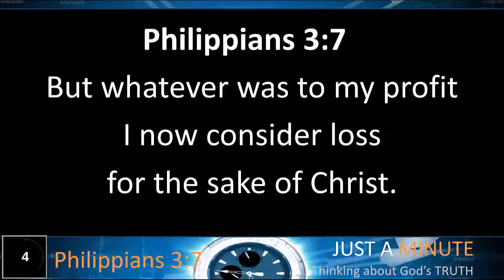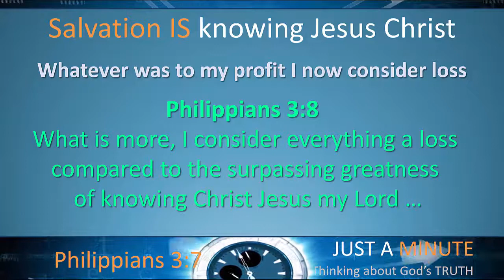Just a Minute Thinking About Philippians 3:7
Philippians 3:7  But whatever was to my profit I now consider loss for the sake of Christ.

Please SUBSCRIBE to the Just A Minute Thinking About God’s Truth YouTube channel, the Living Hope Community Church Aurora Co YouTube channel or LIKE LIVING HOPE COMMUNITY CHURCH AURORA COLORADO on Facebook if you want to be automatically notified when another “Just a Minute” segment is uploaded.
If you would like us to pray for you, and tell us how we can pray for you (all requests are confidential.  We pray to Jesus.)